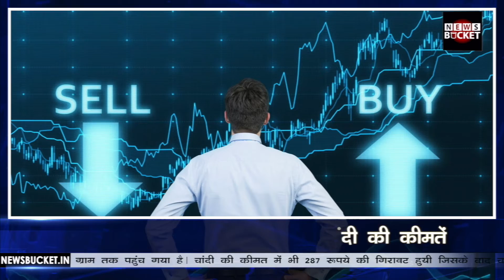Dhanteras से पहले गिरीं Gold और Silver की Prices | Market Price Of Gold And Silver | News Bucket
सोने और चांदी के लगातार चढ़ते उतरते भाव का प्रभाव अब सर्राफा बाजार में दिखने लगा है। जब से कोरोना वायरस की वैक्सीन के आने की खबर की वजह से आज सोने और चांदी की कीमतों में गिरावट दर्ज की गयी। MCX (कमोडिटी एक्सचेंज) में सोने की कीमत 91 रूपये गिरकर 50 हजार 410 रूपये प्रति 10 ग्राम तक पहुंच गया है। Watch the complete Video For More Details!

Gadgets We Use:

Green Chroma